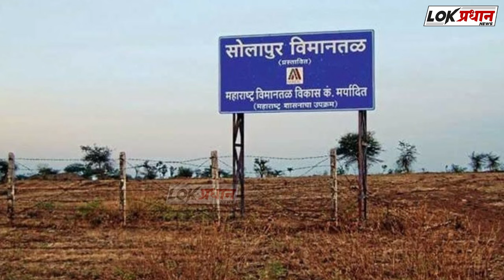आ प्रणिती शिंदे यांनी मंगळवेढयातून फुंकले लोकसभेचे रणशिंग